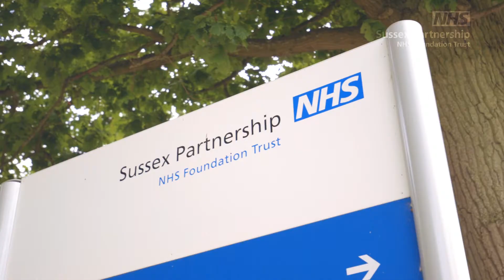Why I love being a nurse at Sussex Partnership...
Chaz tells us why he loves being a mental health nurse at Sussex Partnership NHS Foundation Trust.